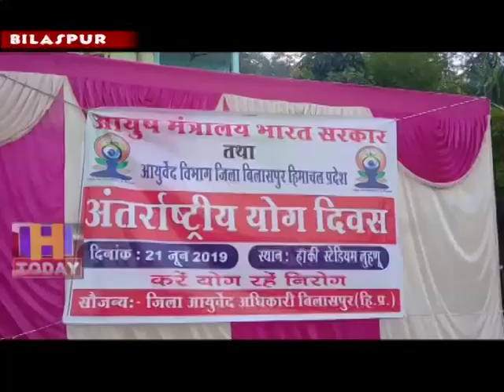21 JUNE N 6 District level yoga day of Bilaspur organized in the hockey field at Lohnu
अन्तर्राष्ट्रीय योग दिवस के महापर्व पर बिलासपुर का जिला स्तरीय योग दिवस लूहणु स्थित हाकी मैदान में आयोजित किया गया जिसमे एसपी बिलासपुर अशोक कुमार,विदेशी पर्यटक महिला अमेरिका रिचल और प्रसासनिक अधिकारीयों के अलाबा कई संस्थाएं जैसे पतंजलि, आर्ट आफ लिविंग और गायत्री परिवार ने भी अपनी सहभागिता दर्ज करबाई